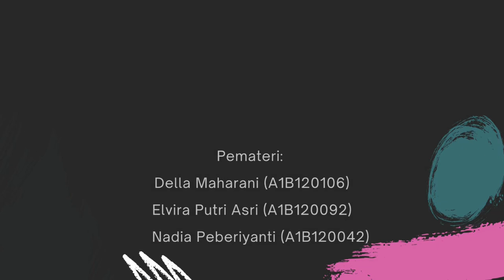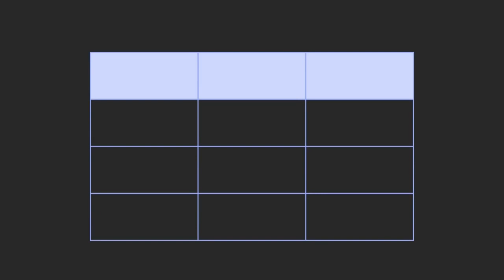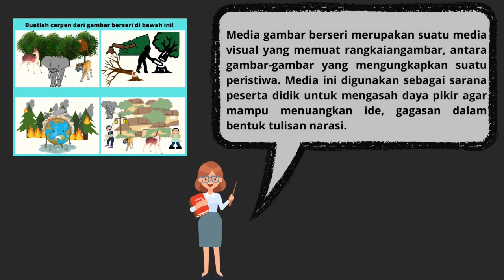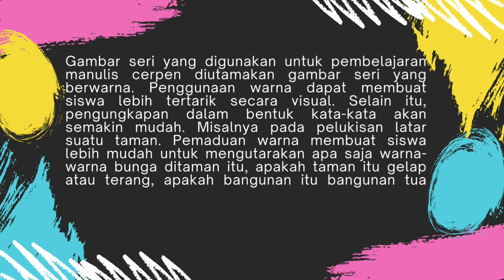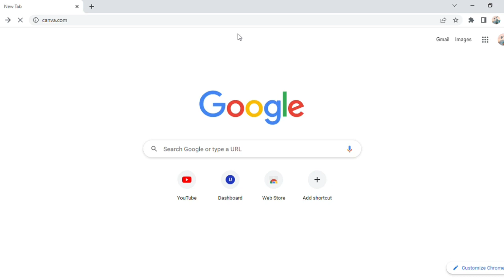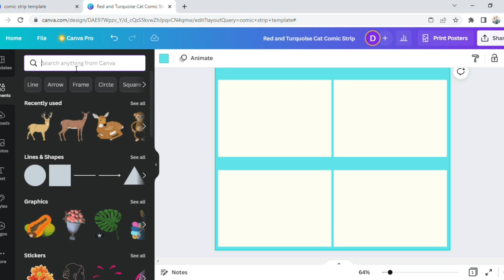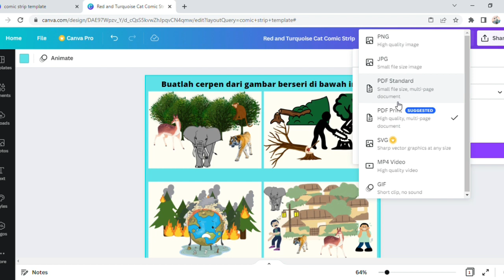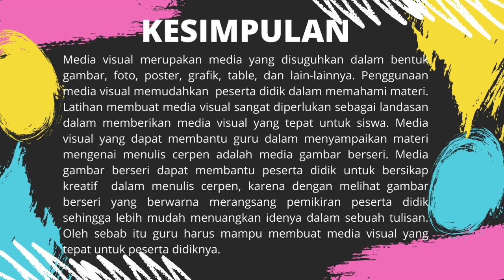Latihan Membuat Media Visual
MK: Media Pembelajaran
Dosen Pengampu: Dra. Yusra Dewi, M.Pd
Kelompok 7:
Della Maharani (A1B120106)
Elvira Putri Asri (A1B120092)
Nadia Pebriyanti (A1B120042)

Prodi Pendidikan Bahasa dan Sastra Indonesia
Universitas Jambi